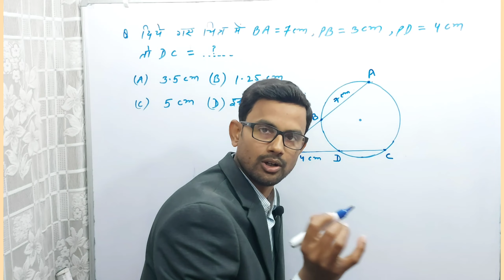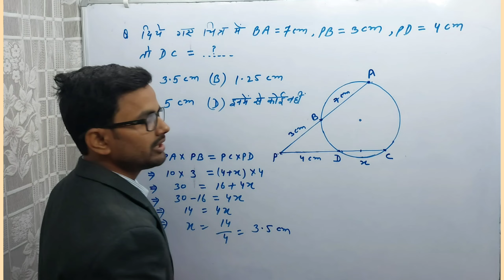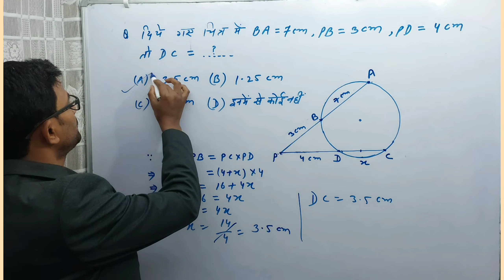दिये गए चित्र में BA = 7 cm , PD = 4 cm तो DC = ?